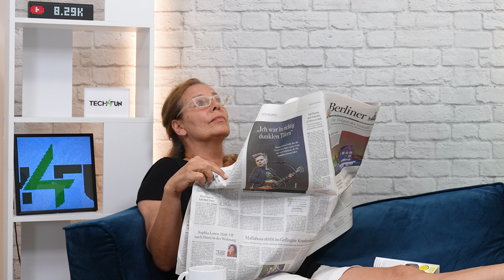Dreame L10 Prime | Staubsaugroboter | Was kann die Mittelklasse?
Der Dreame L10 Prime ist eine Art verbesserte Version des Dreame W10. Ich habe mir das Modell aus der Mittelklasse für euch genauer angeschaut. Was der L10 Prime alles drauf hat, in meinem Video. Viel spaß beim Anschauen!

Das Produkt habe ich selber gekauft, und das Video stellt meine eigene Meinung da.

- E-Scooter

Egret
Hier könnt ihr bei Egret einkaufen und unterstützt dabei unseren Kanal:

 - E-BIKES

- BILD/VIDEO

00:00 - Einführung
01:28 - Unboxing/Ersteindruck
05:30 - Technische Daten
07:17 - Einrichtung
11:04 - Check Saugleistung
12:12 - Check Wischleistung
13:31 - Automatische Reinigung
14:05 - Hindernisse mit Hund Bella
15:20 - Mein Fazit